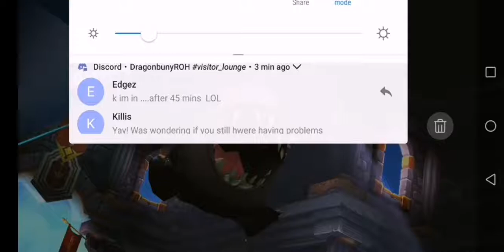SROH Chompy 170k Food NF Head Rush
Very quick and reliable SSS